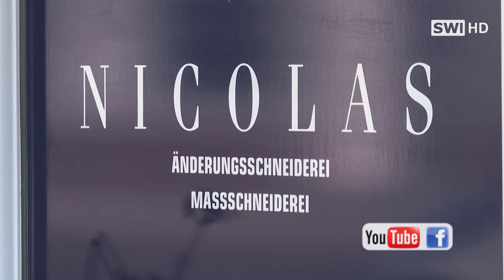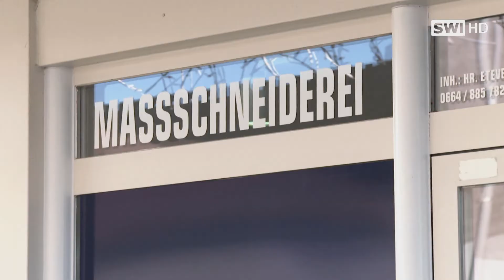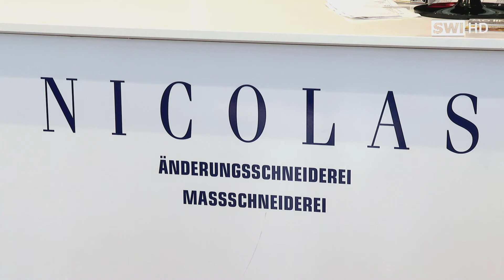Französisches Flair in Schwechat